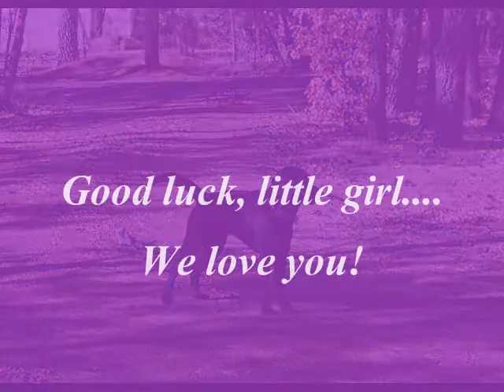Garden.wmv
Garden's Matriculation Slideshow